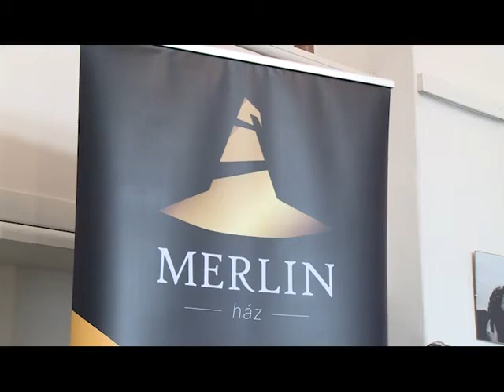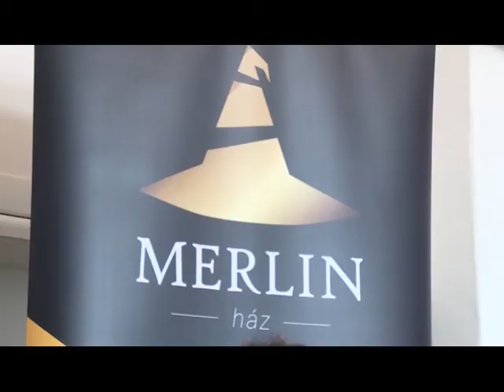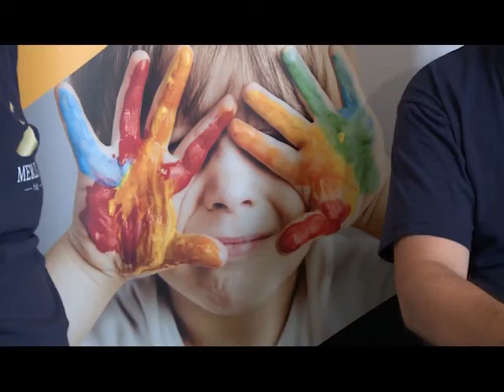A MERLIN ház a nívódíjra esélyesek közt (2020. 34. hét)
Az Edison100 listáján a MERLIN ház - a kezdetekről ifj. Nemes Péter, a MERLIN ház Képességfejlesztő és Tehetséggondozó Nonprofit Kft. képviselő és oktató; Nemes Péter, ügyvezető igazgató; Báthori István, képviselő és oktató mesélt nekünk